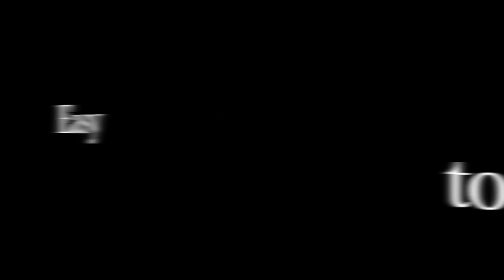The Ultimate Bottle Production - Richard Griffin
Production ultime de bouteilles

Effet : Produisez n'importe quelle bouteille, petite ou grande, à partir d'un foulard transparent !

Aucune charge corporelle

Facile à réaliser

Exécutez l'effet à n'importe quel moment de votre numéro

Parfait pour le salon ou la scène

Vous recevez un foulard spécialement conçu, utilisez votre propre bouteille